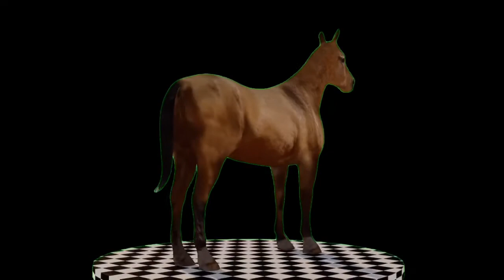Spinning Animal collection